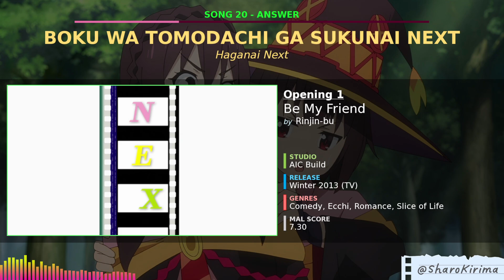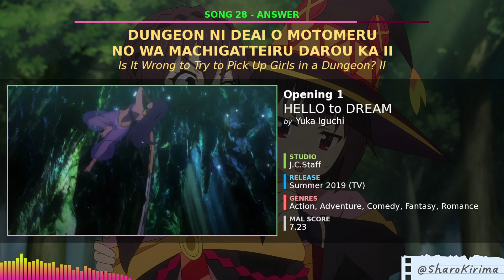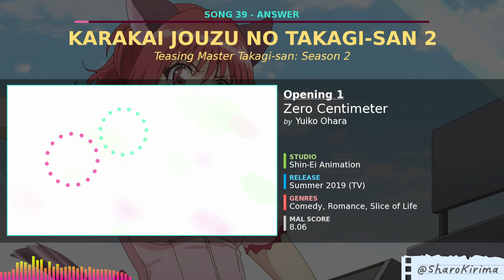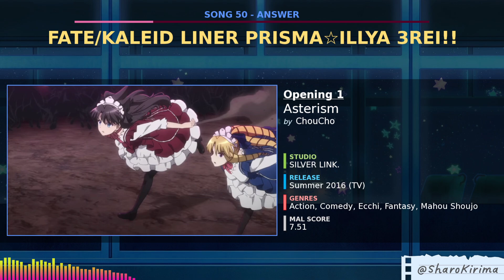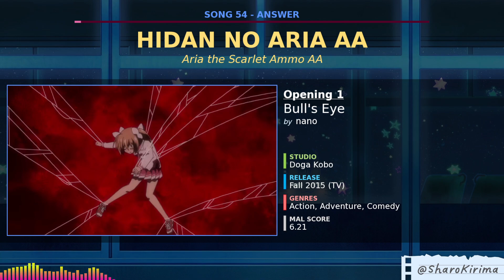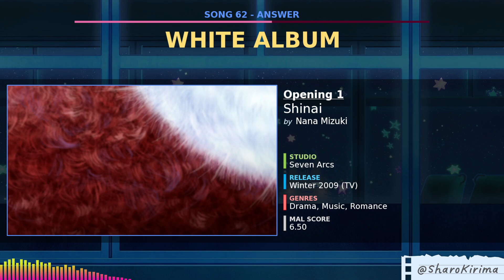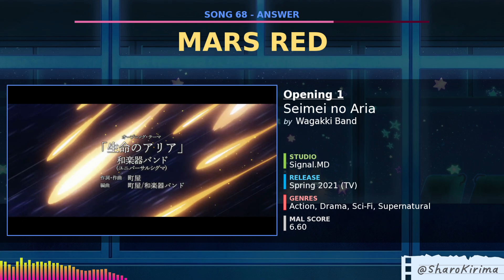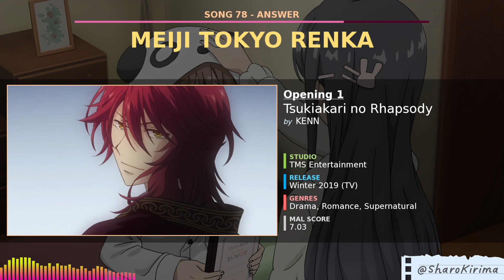🎸 Anime Opening Quiz: 100 Songs! 【Very Easy → Crazy Hard】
n-no way!! its another guess the anime opening ultimate anime quiz blind test quiz video... yes!!
think youre otaku enough to take on the impossible challenge? (๑˃ᴗ˂)ﻭ

quit playin yer honkai star rail new quiz just dropped :3
(didnt think id finish one this week... /o\ but here we go again~)

skip ahead to your favorite difficulty level ya booli :3
0:00 - Easy (60-100%)
5:29 - Novice (50-60%)
10:44 - Medium (40-50%)
17:02 - Expert (30-40%)
24:02 - Otaku (20-30%)
33:29 - Lunatic (0-20%)